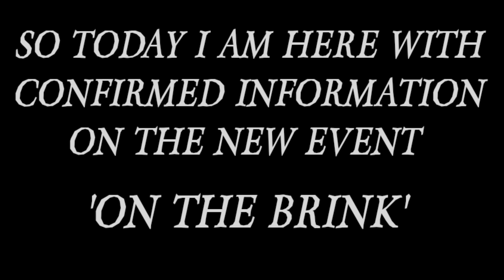NEW EVENT 'ON THE BRINK' CONFIRMED REWARDS | XLaet Gaming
New event 'ON THE BRINK' confirmed rewards. Please watch till the end.

XLaet Gaming